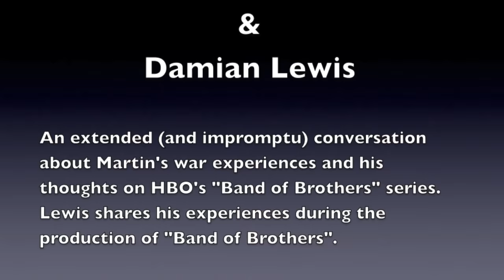Jim "Pee Wee" Martin & "Band Of Brothers"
During the 70th anniversary commemorations of the beginning of our campaign in Normandy I was fortunate to meet several of the actors involved in HBO's "Band of Brothers" series.  I've said on many occasions that I hold all of these young men in high regard.  They are among those who brought the attention of so many to the legacy of the Second World War.

While attending the wreath laying ceremony at the Winters Leadership Memorial near Sainte Marie du Mont, I had a completely unexpected conversation with the British actor, Damian Lewis.  Lewis portrayed Maj. Richard Winters in the series.  Damian Lewis asked about my experiences from Toccoa through Bavaria as a member of the 506th PIR / 101st Airborne Division.  He spoke about his experiences during the production of "Band of Brothers".  This unexpected encounter was a special moment for me and one that I will recall for the remainder of my days.

Produced by Doug Barber